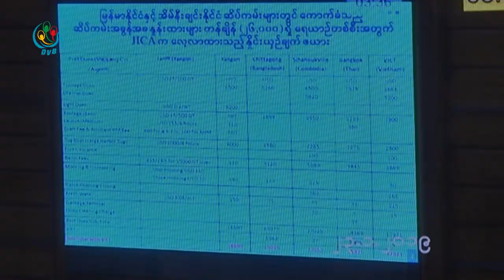DVB - ေရေၾကာင္းကုန္စည္ တင္ပို႔မႈအေပၚမူတည္ၿပီး ဆိပ္ကမ္းခြန္ႏႈန္းထား ျပင္ဆင္သြားမယ္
ေရေၾကာင္းကုန္စည္ တင္ပို႔မႈအေပၚမူတည္ၿပီး  ဆိပ္ကမ္းခြန္ႏႈန္းထား ျပင္ဆင္သြားဖို႔ရွိေနပါတယ္။ ေအာင္ဆန္းဦးကေပးပို႔ထားတာပါ။